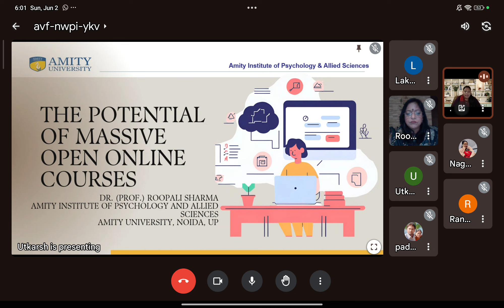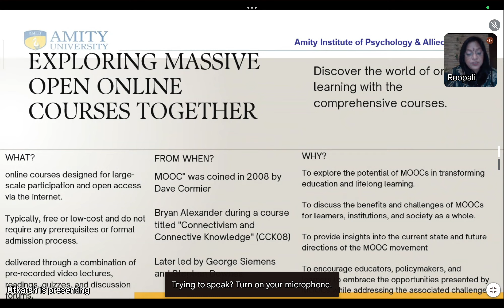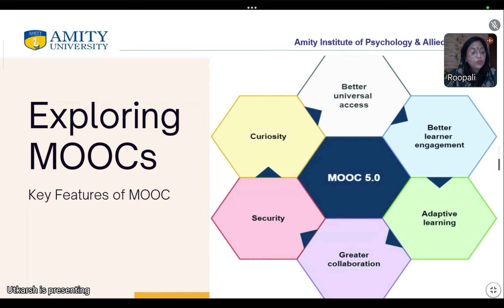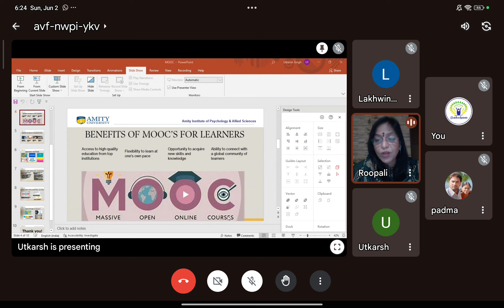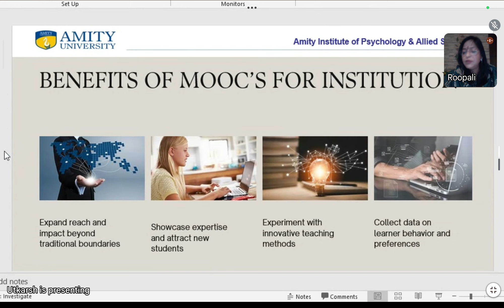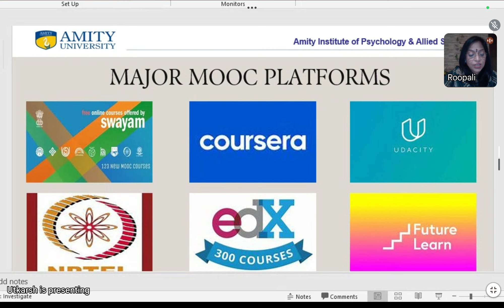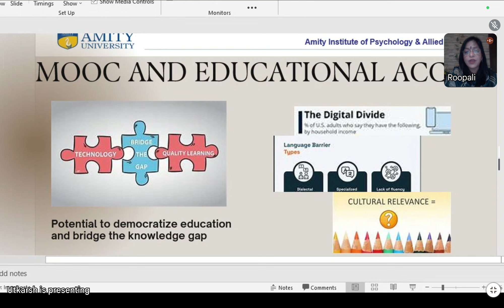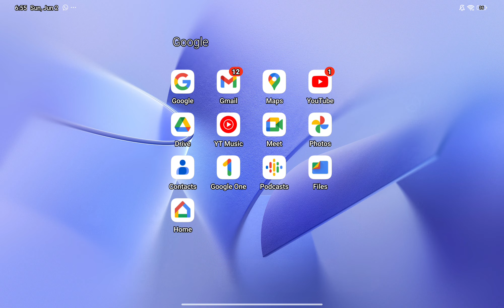FDP Day7 A Session delivered by Prof. Dr. Roopali Sharma